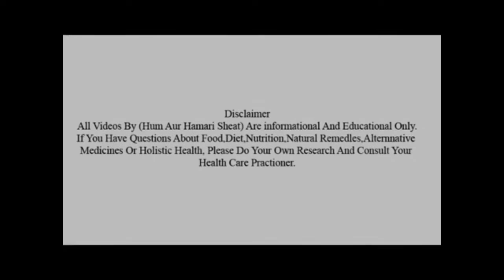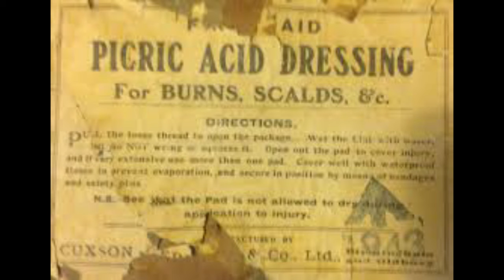Homeo Medicine Picric Acid Facts: ہومیو دوا پکرک ایسڈ کے خواص Dr NA Mazhar (Dr Alternative medicine)